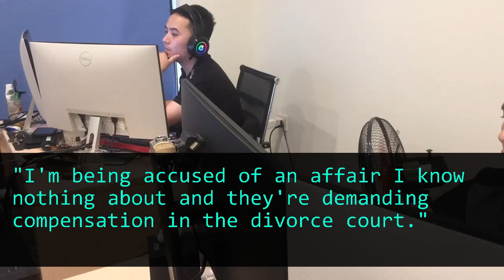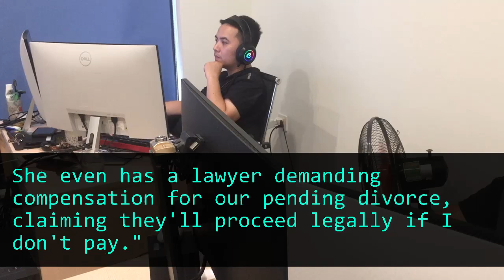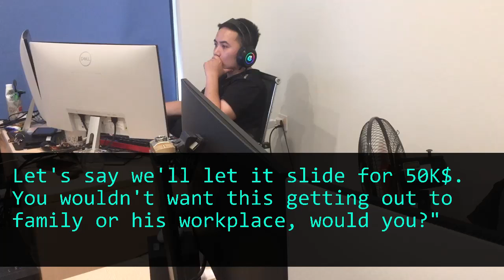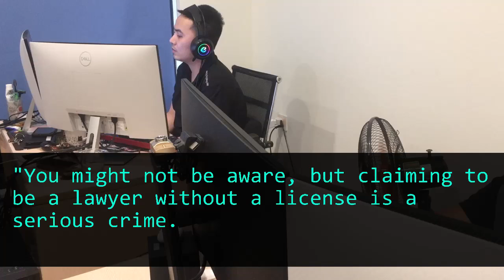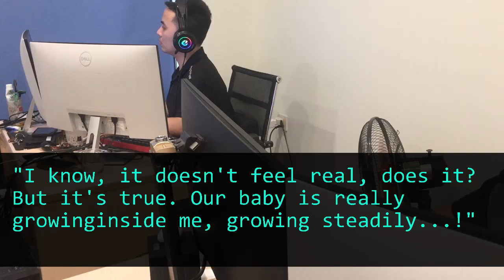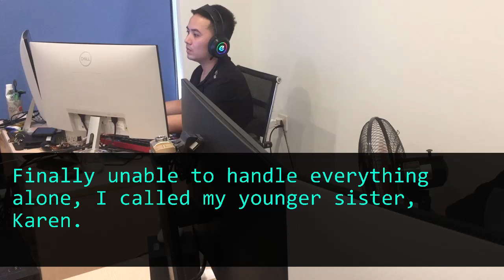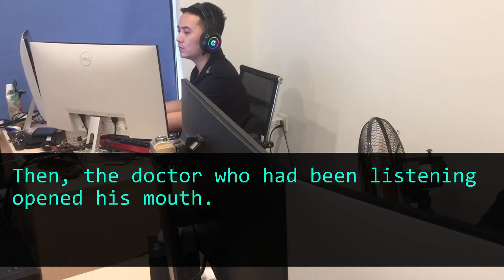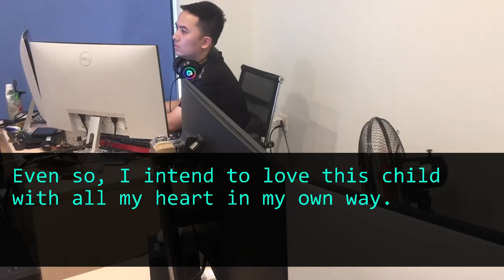My Sister in Law Portrayed My Brother as the Villain! But I Can Outsmart Her!